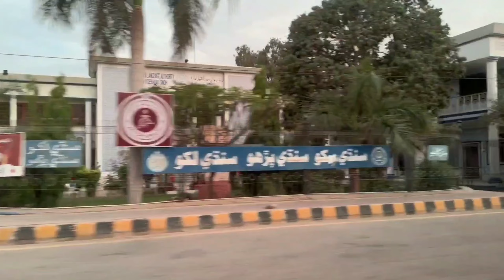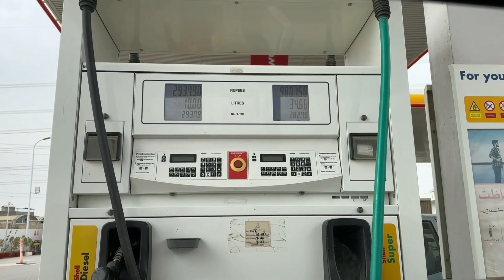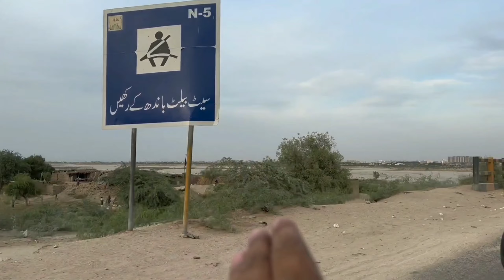Karachi To Hyderabad BY ROAD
Karachi To Hyderabad by Road With Friends.

KK
kahanagae
kahan agay
kahan agaye
Khurram Khan
Khurram
Halmet wale bhai
Kk bhai
kk
Khurram Khan vlog